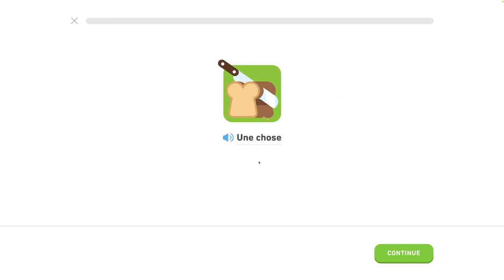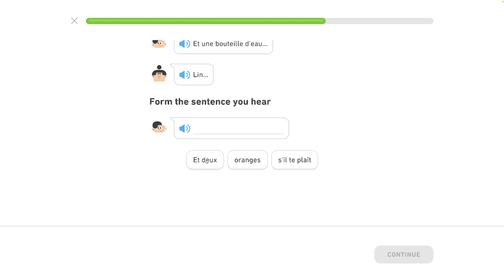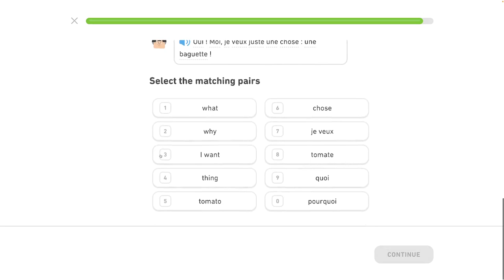🇫🇷 Celok 2- Predstavovanie - Jednu vec - Francúzsky s Yetim